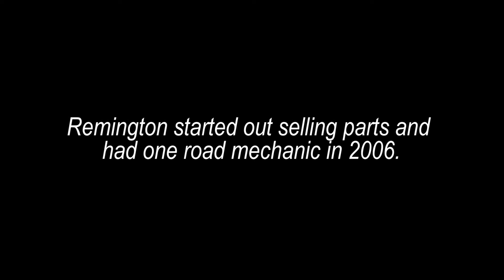Bane-Welker Remington, IN Store Facts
Learn more about the Remington, IN store!